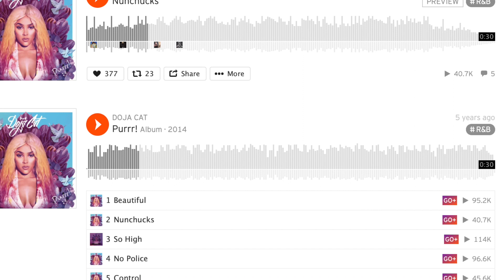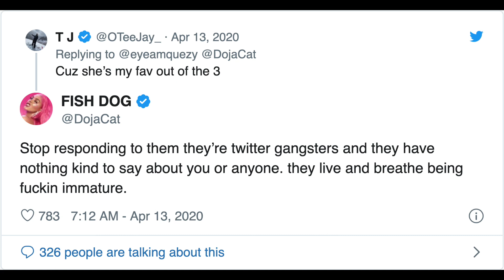The Rise of Doja Cat (2020)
Doja cat is used to being the subject of controversial scandals. The latest, is unlikely to be her last. We take a look at her controversial rise to fame and the ask the question, can her career recover from this?
Doja Cat's Controversial Rise and Fall Is The Party Over?